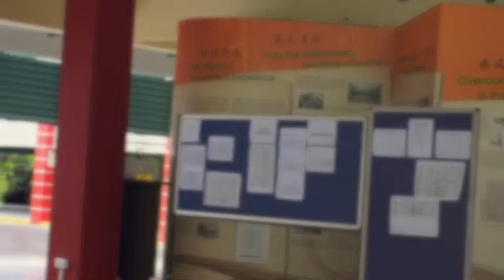ZHSS Graduation Video 2017